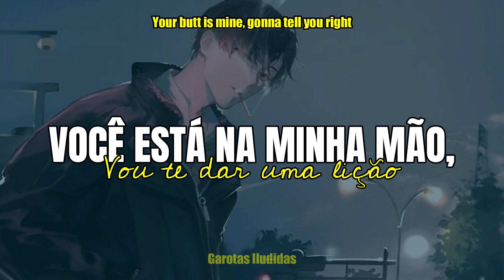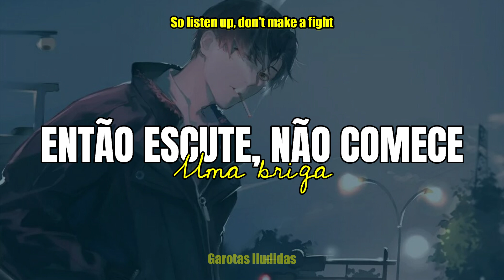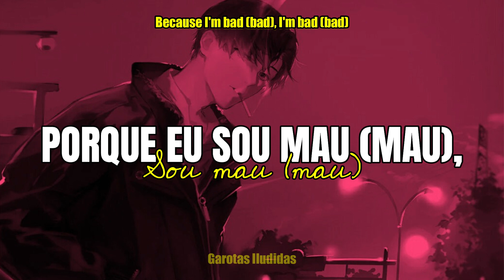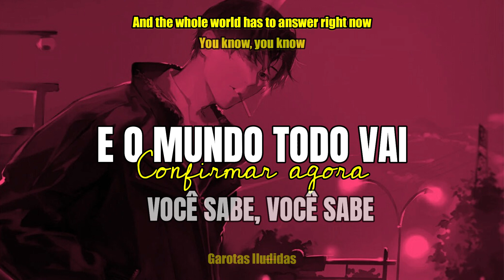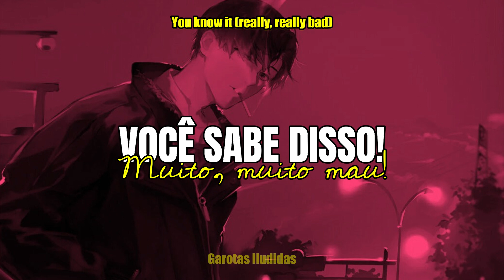Bad - Michael Jackson [TRADUÇÃO]